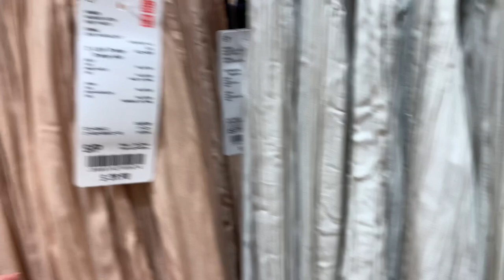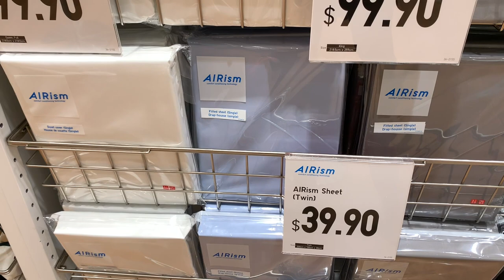UNIQLO Коллекция ВЕСНА-ЛЕТО, Все ТРЕНДЫ, ЧТО МОДНО, большая РАСПРОДАЖА/ Шопинг влог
Дорогие друзья, очередной шопинг влог из всеми нами любимого магазина UNIQLO, посмотри на последнюю коллекцию весна лето, оценим последние тренды, узнаём, что модно , а также заглянем на большую распродажу! Примерки и аутфиты, смотрите в моем следующим влоге!!!